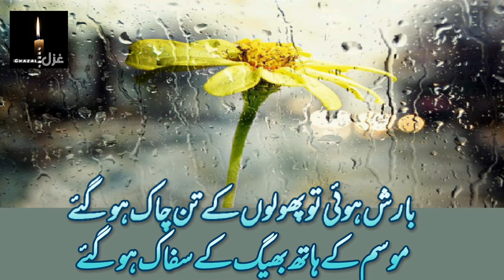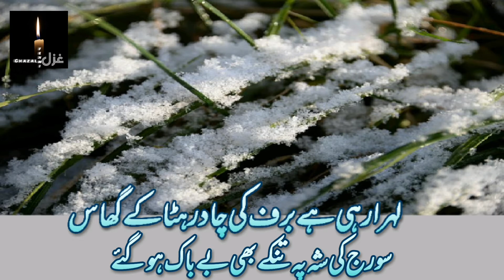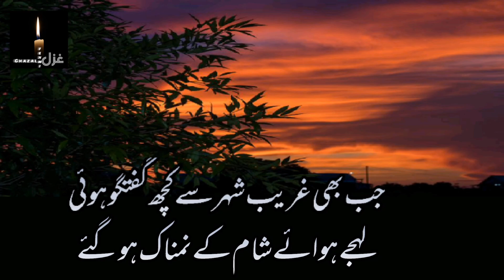Barish hui tu Pholon k | Parveen Shakir | بارش ہوئی تو پھولوں کے تن چاک ہو گئے پروین شاکر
Barih hui to Pholon ke tan chaak ho gaye
mausam ke haath bheeg ke saffak ho gaye

Badal ko kya ḳhabar hai ki barish ki chaah mein
kaise buland-o-bala shajar ḳhaak ho gaye

Jugnu ko din ke waqt parakhne ki zid karen
bachche hamare ahd ke chalal ho gaye

Lahra rahi hai barf ki chadar hata ke ghaas
suraj ki sheh pe tinke bhi bebak ho gaye

Basti mein jitne ab-gazada the sab ke sab
darya ke ruḳh badalte hi tairak ho gaye

Suraj-dimaġh log bhi ablagh-e-fikr mein
zulf-e-shab-e-firaq ke pechak ho gaye

Jab bhi gharib-e-shahr se kuchh guftugu hui
lahje hawa-e-sham ke namnak ho gaye

Parveen Shakir

Urdu ghazal
urdu shairi
urdu shayari
urdu Poetry
Parveen Shakir ki shayari
Parveen Shakir ki poetry
Parveen Shakir ki shairi
اردو شاعری
اردو غزل
اردو کلام